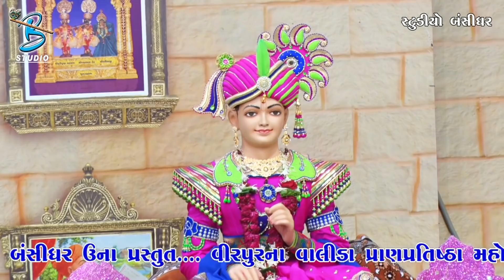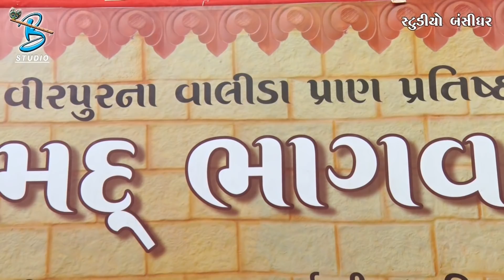शिव भजन by कीर्तिदान गढ़वी - Kirtidan gadhvi in shiv bhajan video "नगर में जोगी आया"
Title: नगर में जोगी आया (shiv bhajan)
Singer: kirtidan gadhvi
Label: bansidhar studio
Producer: kishor lakhnotra, ramsi vala